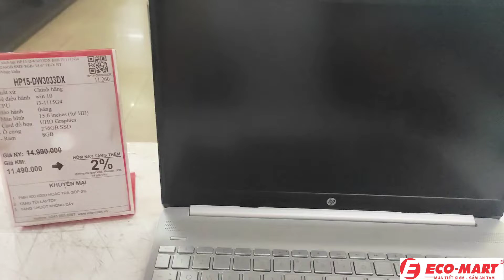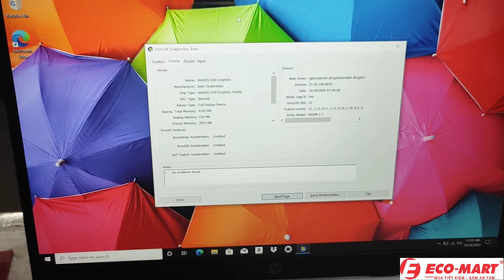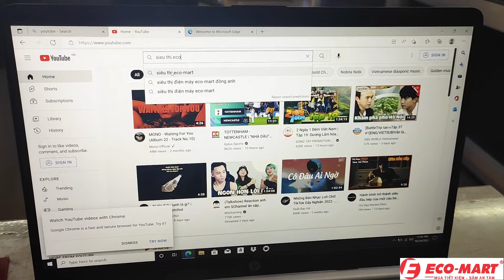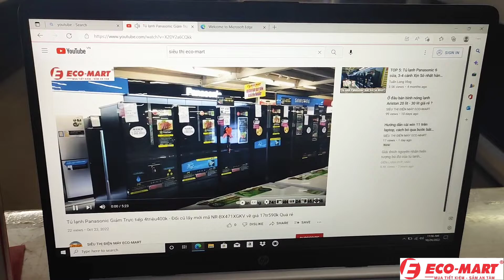Máy tính xách tay HP cho dân văn phòng - học sinh - sinh viên chỉ hơn 10 triệu